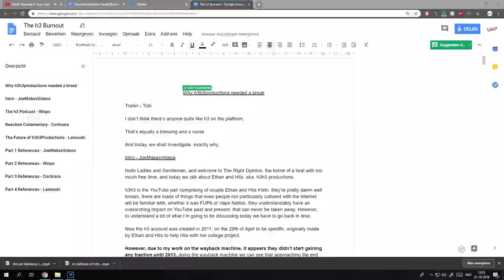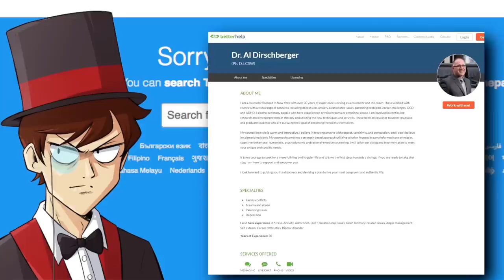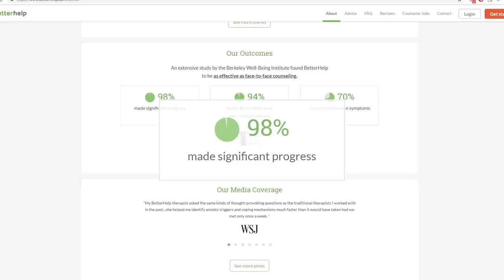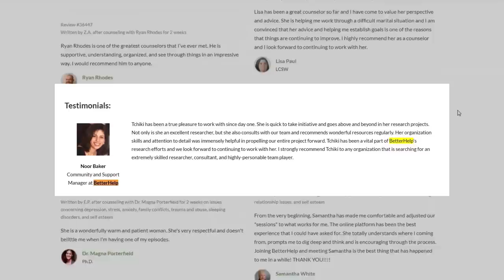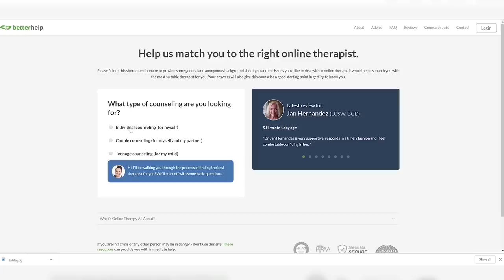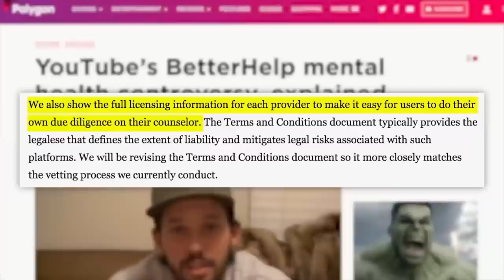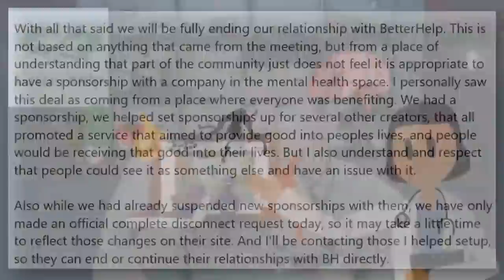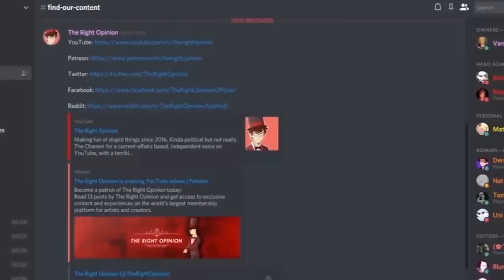Do YouTubers Really Understand Mental Health? The Betterhelp Legacy | TRO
The Right Opinion: Do YouTubers Really Understand Mental Health? The Betterhelp Legacy | TRO

Intro:

You see, I released a video on h3, I worked incredibly hard on the research that brought it together, the points I made, and I gave it a lot of thought. Explaining why I believed they had strayed from their original content and this had subsequently led them to take a break, I took a sympathetic point of view towards them, because how I felt, I think there are a lot of people on the verge of burnout.

However, almost immediately I released it, I had a load of comments pointing out that h3 had got themselves in another mess less than 24 hours before, leading my video to be timed fairly inconveniently . So what was this mess? Well let’s talk about BetterHelp…

Even if you’re a YouTube casual, you will have heard of BetterHelp, the online, interactive website, that promotes therapy on an accessible platform: the internet. So to give you a breakdown, if you’re a patient of this site, you sign up, and you fill out a basic form explaining what you’re looking for, and what may you may be experiencing, and what they do is that they have an extensive roster of therapists who are allegedly qualified, we’ll return to the allegedly part in a bit, anyway, they hook you up with one of these therapists. The ultimate aim? Well that’s unclear, and we’ll explain why that’s a problem in a bit, but the general aim is to improve health.

But if you’ve seen the title, you’ll know that this is a video about YouTubers, so where do they factor into this very enticing plot?

Well BetterHelp targeted a certain band of YouTubers, in fact, ones that I like to talk about the most. The individuals who are seen as moral bastions on the platform, this is no coincidence, these individuals have built special relationships with their fans, and unlike the Jake Pauls of this generation, they deal with mature subjects, they have a slightly more adult audience, this is the sort of thing that is perfect.

And honestly the environment has been set up pretty neatly for something like this to come into play. Now, make no mistake, BetterHelp has existed for a few years, since its inception in 2013, it was always purring in the background, but recently, one of their marketing executive must have spotted an opportunity in the fertile grounds of YouTube. Which is a smart idea in principle. In the last few years, YouTube has become a lot deeper than just a place where people put on facades for the day, and I’ve spoken about that in length in the past. It just seems like a progression of the culture.

Amongst a lot of the deeper topics that have popped up in the last few years, one that seems increasingly prevalent is that of “depression” and mental health, there are a multiple reasons for this. I think the online world has brought together a new set of people who find themselves away from the turmoil of their real lives, and in that escape we equally tried to find answers for the problems that we face in our minds, and one of those does come down to mental health.

Depression as such is a complex topic, we need to be able to distinguish between when we may just be experiencing mood dips, and when we actually have a chemical imbalance that disposes us to be legitimately depressed. A great example of the confusion of the two was Prince EA’s video on how you’re not depressed, you just have to shut up. Also, was great to see that Prince EA made the Mental Health Awareness day, after such an inspirational set of videos.

YouTubers know that speaking about depression is extremely sensitive, you can’t be seen as taking advantage of the topic, but equally we are in a culture where people are being encouraged to be open about their experiences with the condition, and often being open about these things can help others, and we certainly shouldn’t diminish that. On the other hand, we shouldn’t be seen as clickbaiting it, or taking advantage of the possible experiences of suffering to emotionally manipulate our audiences, so ironically it becomes a whole different balancing act on working out how to appear genuine, which in a way, is contrived within itself. But that’s a topic for a different time.

Equally, creators who use these experiences in their videos will create a bond with the audience, often creating a shared experience, and maybe helping an individual come to terms with their own struggles, and so it made perfect sense that BetterHelp reach out to these lovely creators, who are renowned for their reputability, to promote their therapy website and help others make it through the same struggles but there’s a catch, in fact there are a lot of catches.